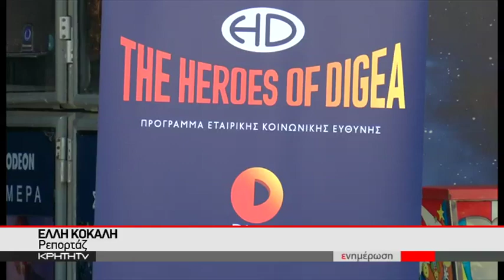Στο Ηράκλειο η DIGEA σε εκδήλωση για τα παιδιά που στηρίζονται από ιδρύματα